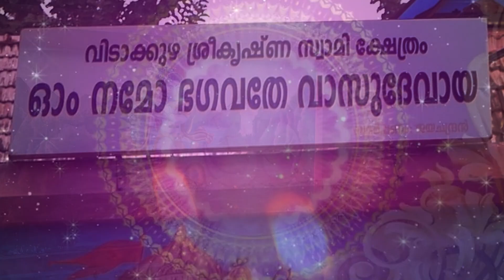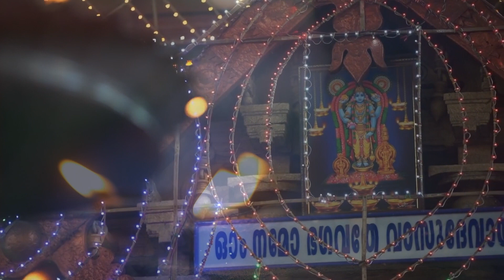ശ്രേയയുടെ സംഗീതം |ഹരിനാമകീർത്തനം | SHREYA S AJITH |SHOBHA SIVANI | AJITH SUKUMARAN |SHYNA CHANDRAN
Lyrics  :    Siju kandanthally
Vocal   :    Shobha Sivani
Flute    :    Alichan
Percussion  : Dileep babu
Keyboard Programming : Jose Bappayya
Mix and Mastering  :   Ajith Sukumaran , Media
                                            Lounge ,Kochi.
Sound Engineer      :    Shiyas Manolil , Metro
                                           Studio , Kochi.
DOP   :      Sajeer
Direction :  Ajith Sukumaran
Coordinator  : Shaji Stephan
Cast :
Shyna Chandran
Mayukha Manoj
Bhavana Santhosh
Malavika Santhosh
Shreya S Ajith
Akshath Shinod
Devanandha Sunil
Teertha R